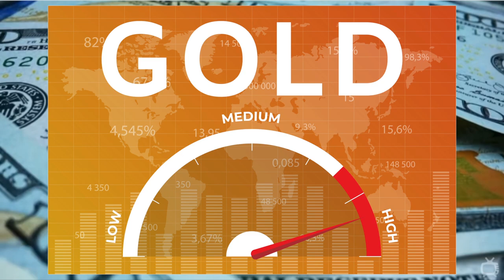Golden Rule Gold Buyers TV Ad summer 😎